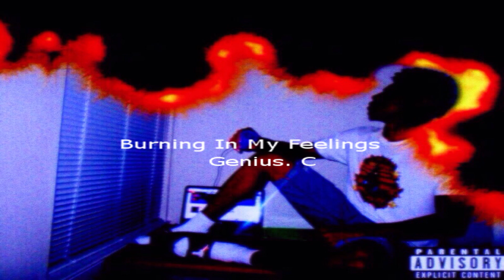Must Be Nice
Having happiness & a peace of mind would be nice